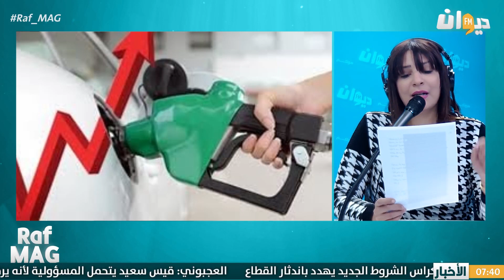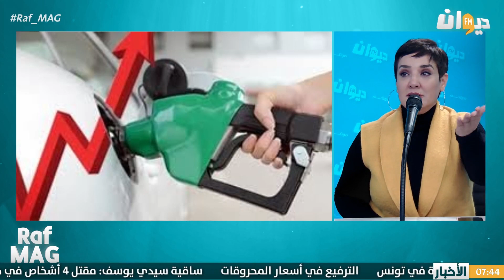بعد بلاغ الترفيع في سعر البنزين و القازوال ... وزارة التجارة تسكّر التعليقات